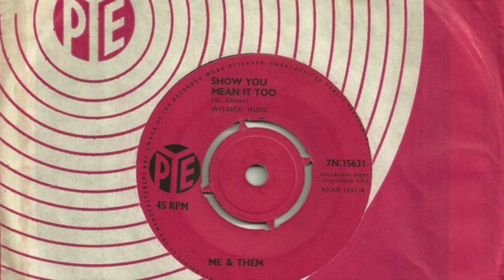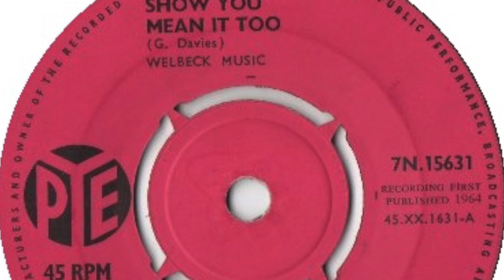Me & Them – Show You Mean It Too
Formed in Barnsley, England. Released 3 singles. Featured here is the a-side of their 2nd single 'Show You Mean It Too / Everything I Do Is Wrong' released on 'PYE' in 1964.

Members:
George Davies [aka Ulysses Smith] (vocals, guitar)
Spence Gibbons (guitar)
Roy Harris (bass)
Dennis Herrington (drums)
Mick Tracey (saxophone)